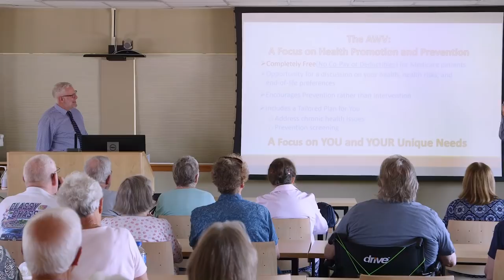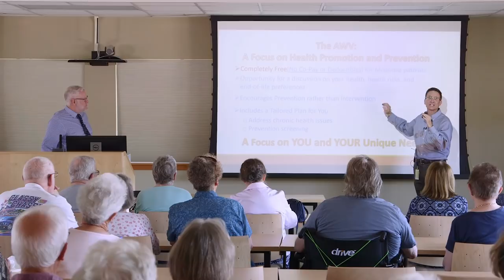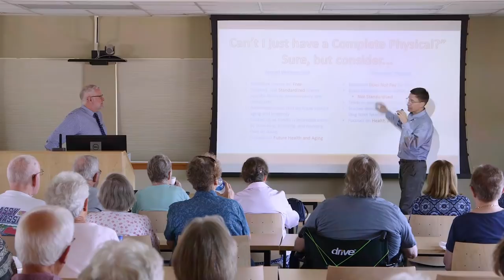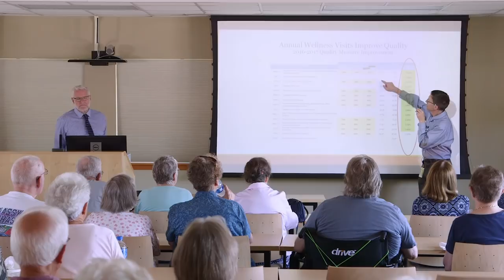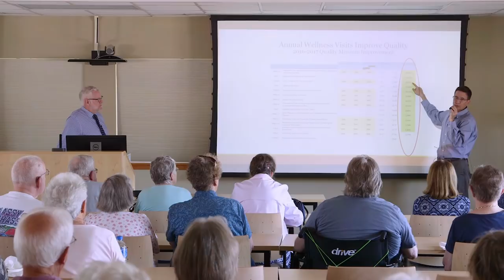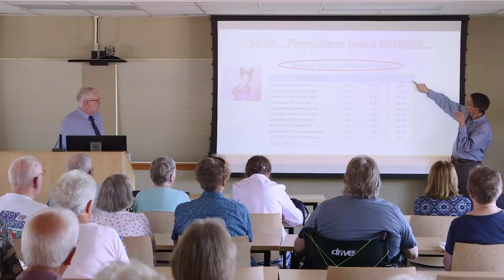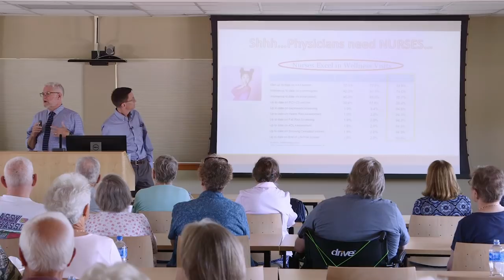Doc Talks: "Annual Wellness Visit" (6/13/2019)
Presented by Stuart Freed, MD, and Richard Hourigan, MD.